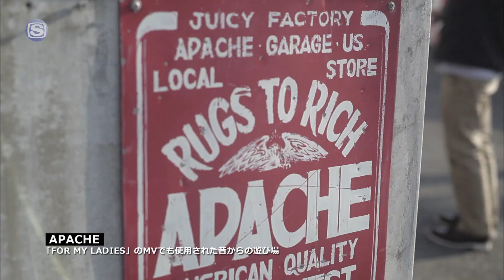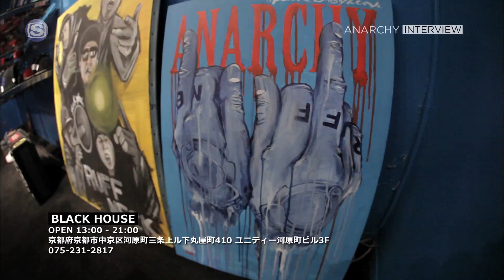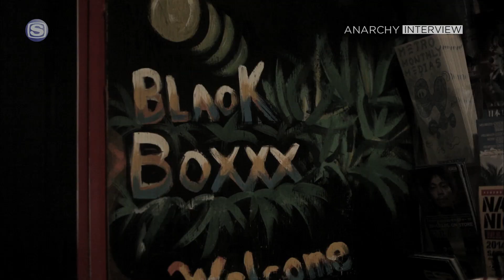INTERVIEW FILE : ANARCHY Pt. 2